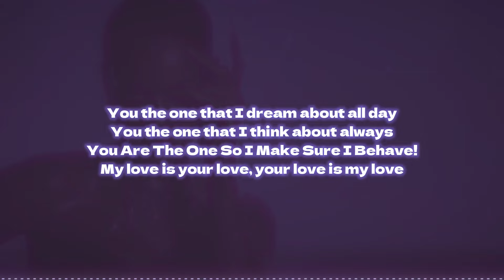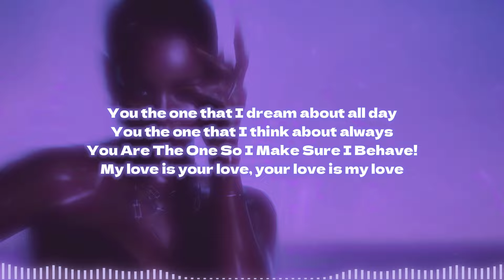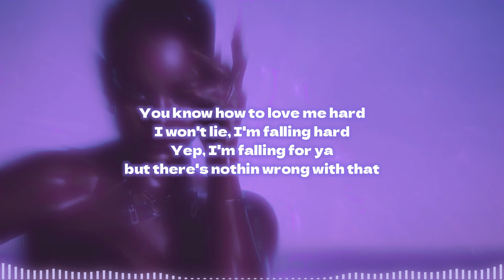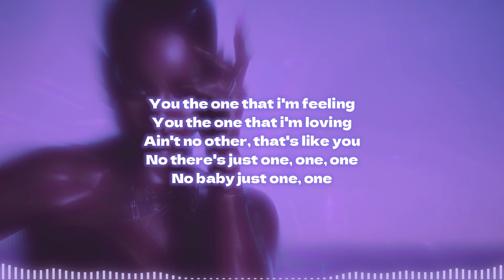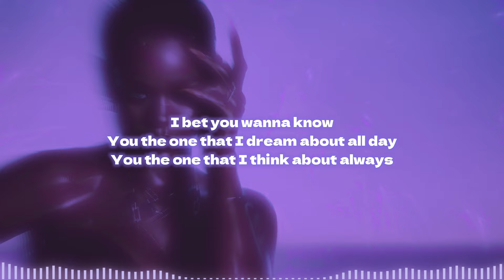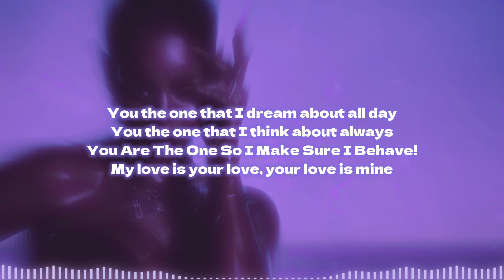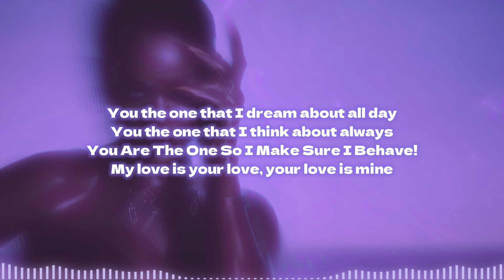Rihanna - You Da One || Lyrics Video || Tiktok Viral Song 2024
Enjoy Listening :)